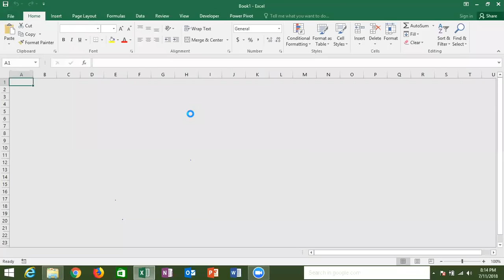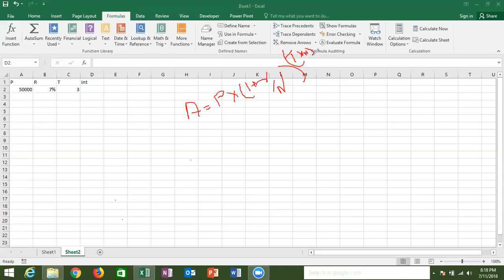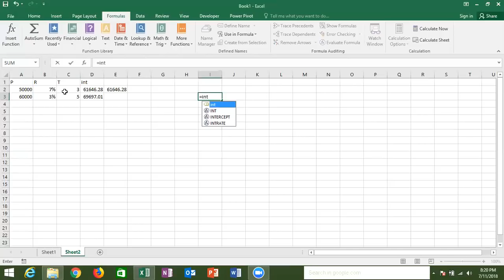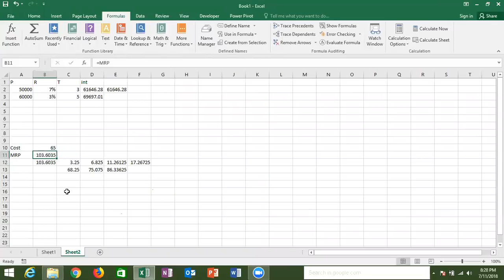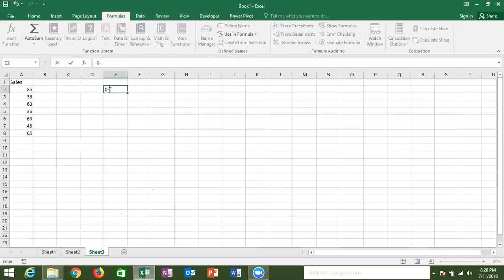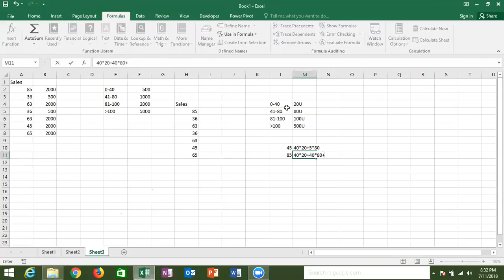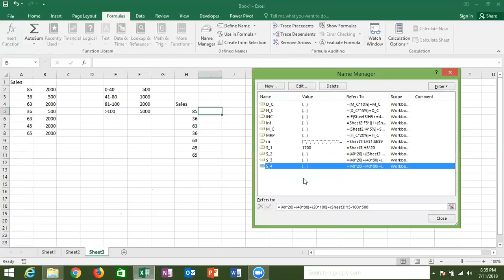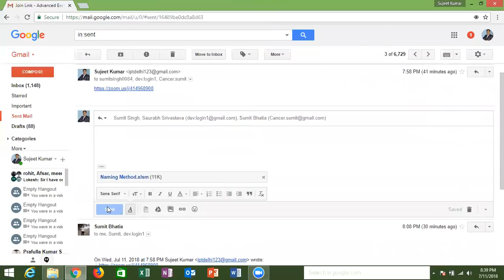Use Name Range and Make PowerFull Formulas in Hindi